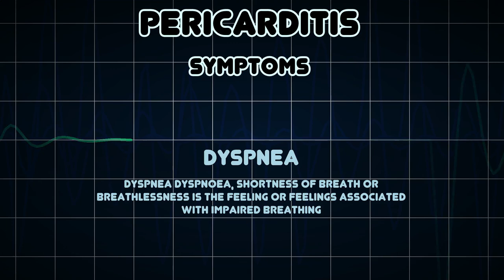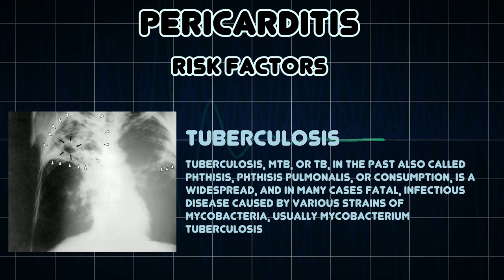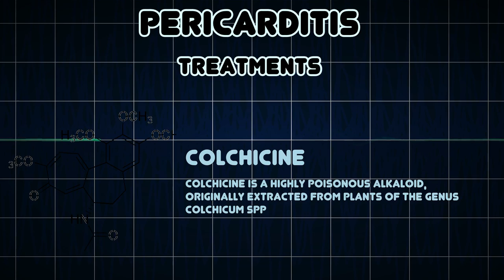Pericarditis (Medical Condition)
Symptoms, risk factors and treatments of Pericarditis (Medical Condition)

Pericarditis is an inflammation of the pericardium